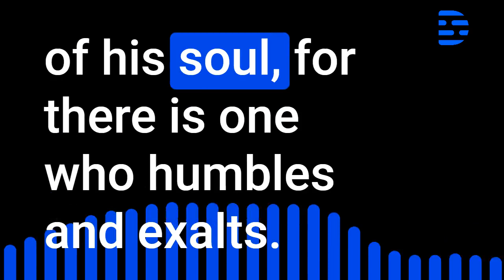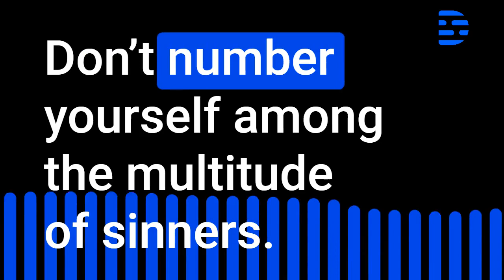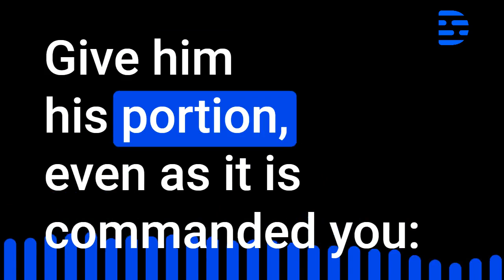Sirach Chapter 7 Audio Bible